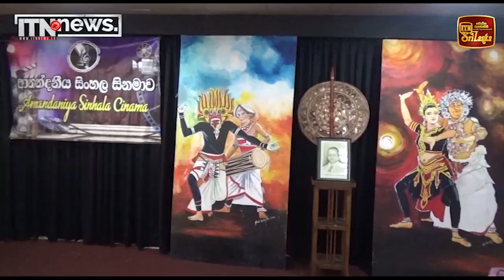ප්‍රවීණ රංගන ශිල්පිනී රත්නා සුමනපාල මහත්මිය ඇගයීමේ උත්සවයක්